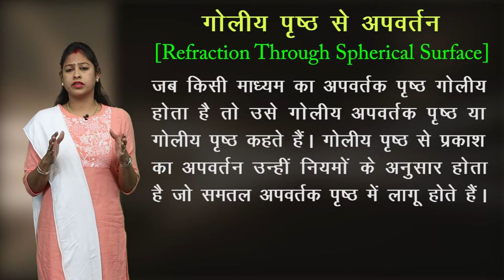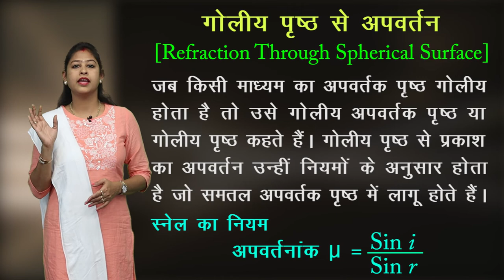CLASS 12th PHYSICS | CHAPTER - REFRACTION THROUGH SPHERICAL SURFACE